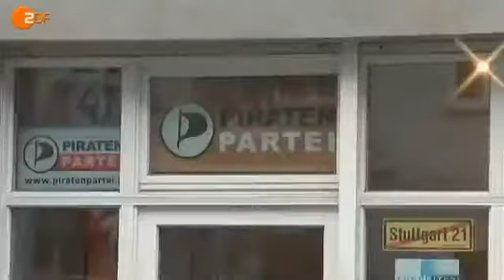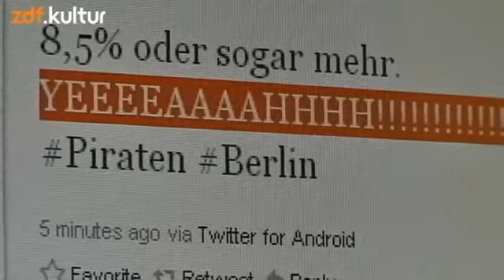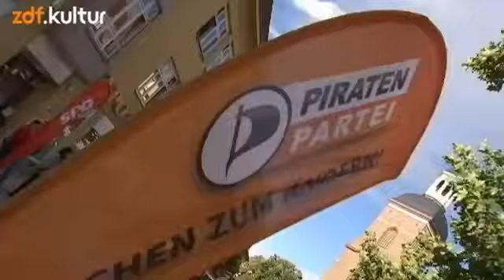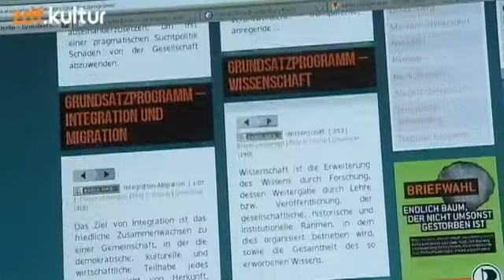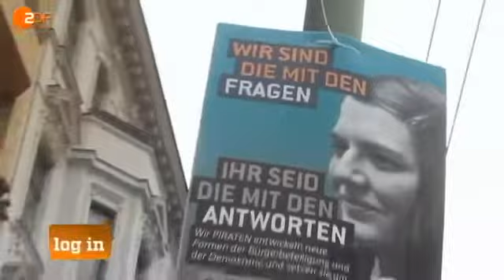Morgenmagazin ZDF - Piratenpartei - Von der Wahl zur Praxis - Polit Reportage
Als Piratenpartei bezeichnen sich Parteien verschiedener Länder, die in ihrem Programm die Stärkung der Bürgerrechte, mehr direkte Demokratie und Mitbestimmung, die Reform des Urheber- und Patentrechts,[1] freien Wissensaustausch (Open Access), besseren Datenschutz, die Achtung der grundrechtlich garantierten Privatsphäre, mehr Transparenz und Informationsfreiheit,[2] freie Bildung und verwandte Themen propagieren.